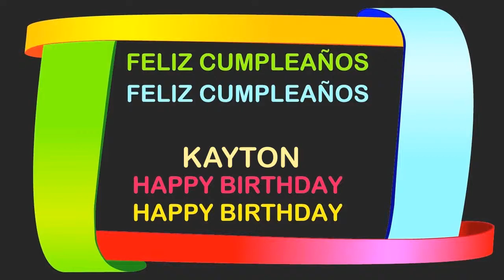Kayton Birthday Postcards & Postales